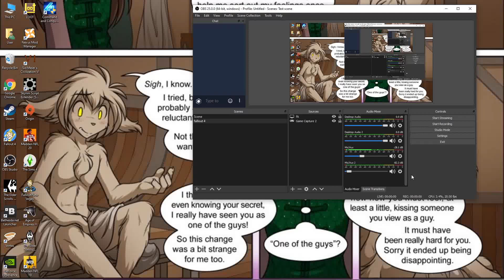Command and Conquer ep 1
Blind play of Command and Conquer